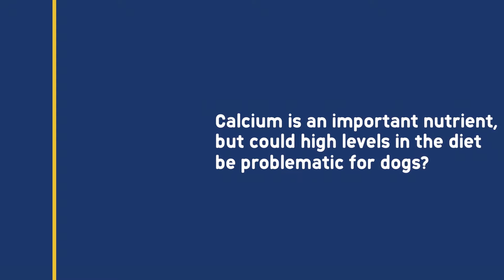Can dogs regulate dietary calcium?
Dr Phillip Watson from the WALTHAM Centre for Pet Nutrition presented new work on the “Evaluation of a high calcium intake on health and physiological parameters in adult dogs” at the WALTHAM International Nutritional Science Symposium (WINSS). The study investigated the safe upper limit of calcium in diets using a range of general health measures, including to bone turnover, kidney function, and metabolic mineral balance. Dr Watson explains what they found and the implication of the results.

To read the abstract of the study, download the proceedings.